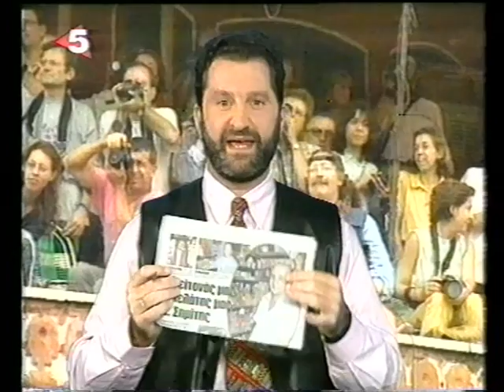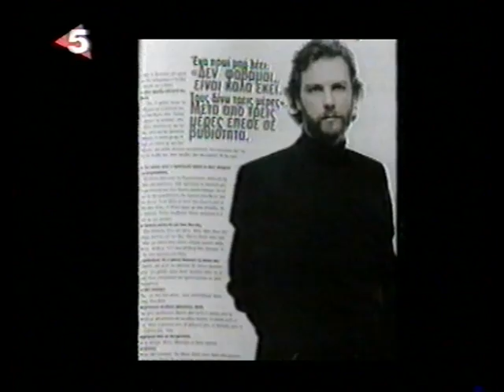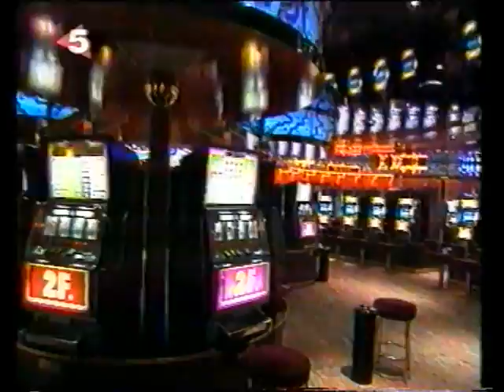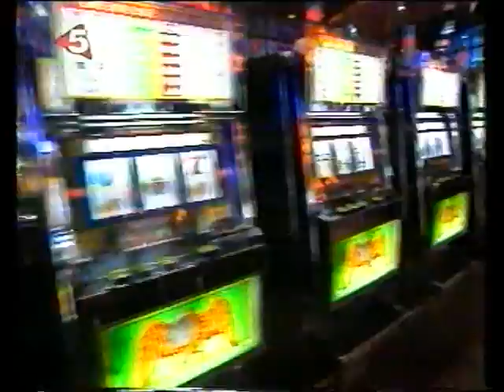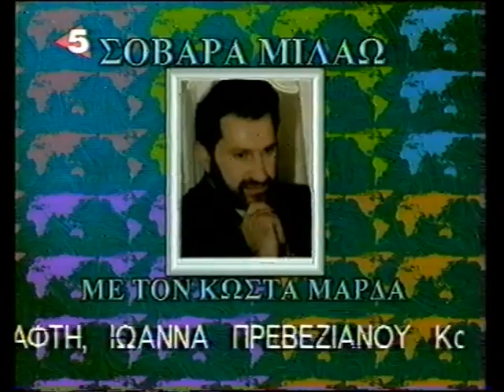Σοβαρά μιλάω - Κανάλι 5 - 18/11/1996 - 07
Κώστας Μαρδάς